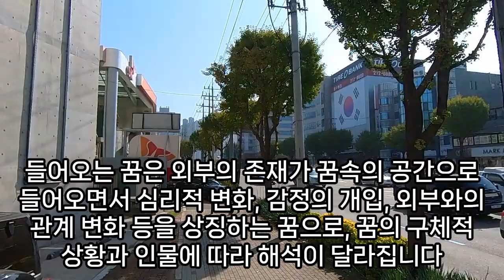(2) 들어오는 꿈해몽풀이100가지, 복이 들어오는 그림 꿈, 소가 집에 들어오는 꿈, 사슴이 들어오는 꿈, 돈이 들어오는 꿈, 재물복이 들어오는 꿈, 예언,예지몽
여우가집에들어오는꿈, 강아지들어오는꿈, 가슴에별이들어오는꿈, 성직자가여럿이집에들어오는꿈, 제사그릇이들어오는꿈, 독수리가집에들어오는꿈, 까치가집으로들어오는꿈, 비둘기가집에들어오는꿈, 가마들어오는꿈, 벼슬쓴닭이집으로들어오는꿈, 집에강도가들어오는꿈, 강아지안고들어오는꿈, 짐승이방안에들어오는꿈, 조기가몸에들어오는꿈, 현관문구멍으로개가들어오는꿈, 뱀이집에들어오는꿈, 눈이집으로쏟아져들어오는꿈, 만두가몸으로들어오는꿈, 집안으로차가들어오는꿈, 사슴이집으로들어오는꿈, 까치가집으로들어오는꿈, 비가내려창문으로흙이들어오는꿈, 고릴라가집에들어오는꿈, 집에들어오는것을칼로막는꿈, 판사가집으로들어오는꿈, 군인들이집안으로들어오는꿈, 항문으로들어오는꿈, 타조가집에들어오는꿈, 암탉이집으로들어오는꿈, 고릴라들어오는꿈, 고인이집에들어오는꿈, 원숭이가집안으로들어오는꿈, 승려가가게로들어오는꿈, 고릴라가집안에들어오는꿈해몽, 창문으로개가들어오는꿈, 구역예배중강도들어오는꿈, 고릴라가집으로들어오는꿈, 방안에물이들어오는꿈, 괴물이들어오는꿈, 집안으로물이들어오는꿈, 쌀가마니가집에들어오는꿈, 강물이파도처럼솟으며집으로들어오는꿈, 쌀이집에들어오는꿈, 집안에물건이들어오는꿈, 뱀이배로들어오는꿈, 참새가집으로들어오는꿈, 사슴이집으로들어오는꿈, 바닷물이집으로들어오는꿈, 문따고들어오는꿈, 안개가빨려들어오는꿈, 차가집으로들어오는꿈, 비행기집안들어오는꿈, 뱀이사무실로들어오는꿈, 여러사람이방에들어오는꿈, 벽에서물이들어오는꿈해몽, 소가들어오는꿈, 황새가집에들어오는꿈, 강아지들어오는꿈, 독수리가집으로들어오는꿈, 사슴이집에들어오는꿈, 들어오는꿈해몽